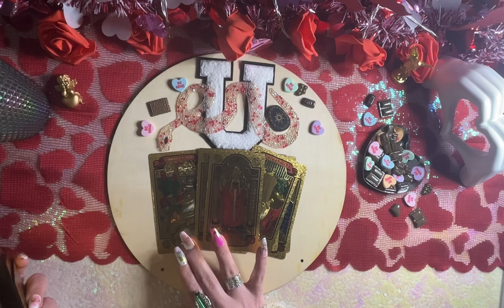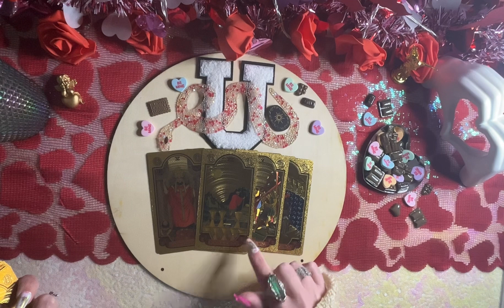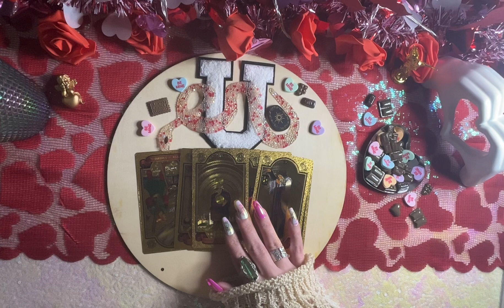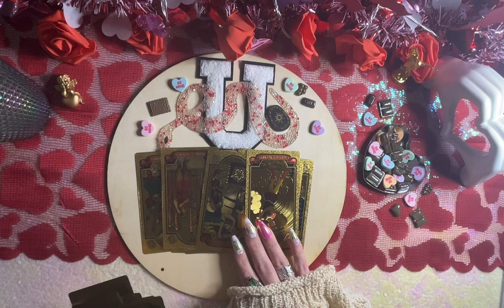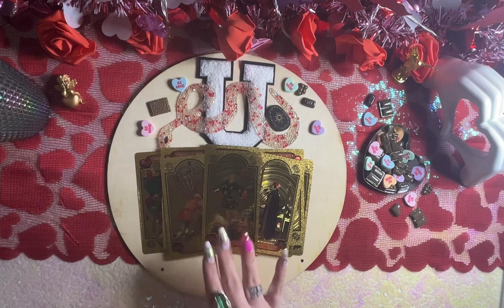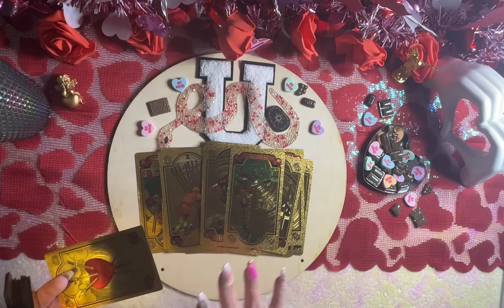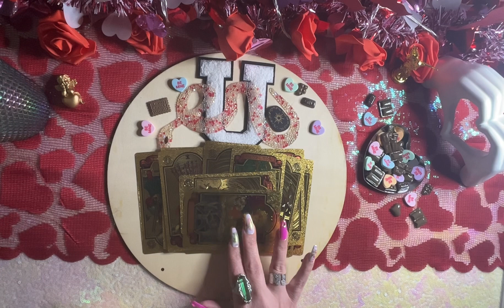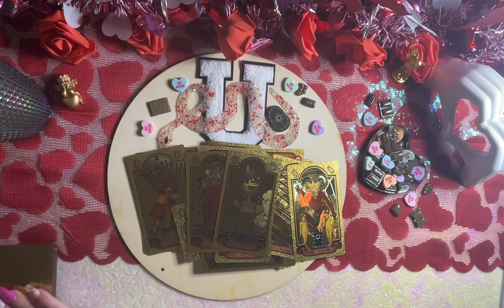🌊Water Signs🌊Weekly Energy ✅⚡️Taking Action Steps To Heal A Situation⚡️